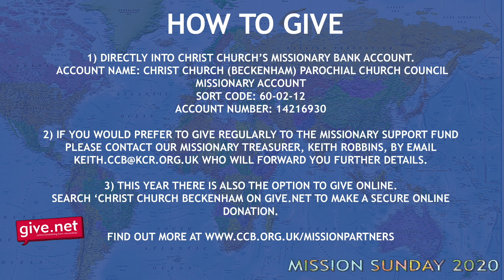Mission Sunday Update | Bushfire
On the 15th November we celebrated Mission Sunday. During the service we heard updates from each of our Mission Partners. Here is the update from Sam Kitalya at Bushfire in Uganda.